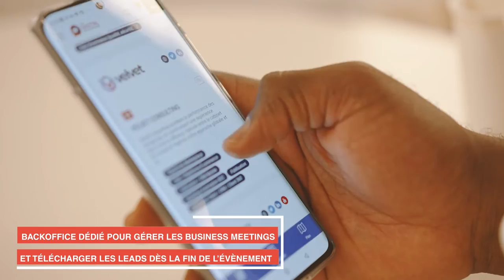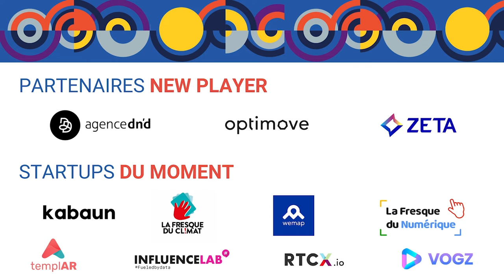L'accompagnement des partenaires du Digital Benchmark - Bruxelles 2022